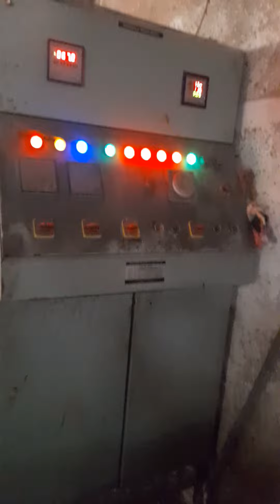Hot press 2200 tons